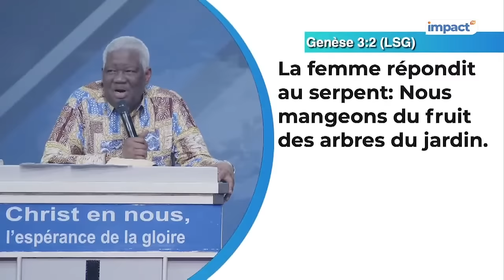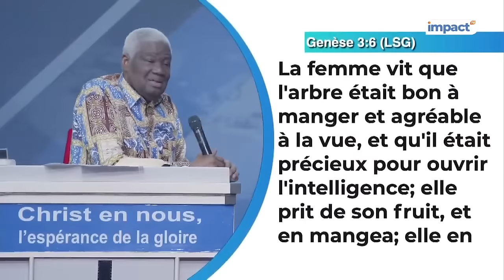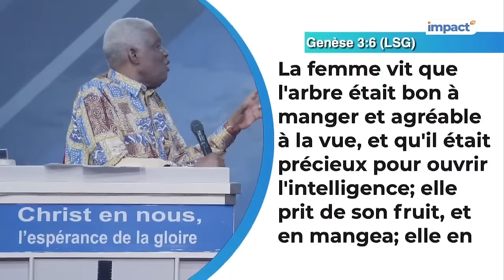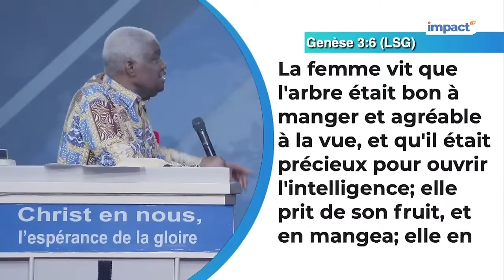PS MAMADOU KARAMBIRI - LE PREMIER COMBAT SPIRITUEL (AU COMMENCEMENT)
Genèse 3:1-7"Le serpent était le plus rusé de tous les animaux des champs, que l'Éternel Dieu avait faits. Il dit à la femme : Dieu a-t-il réellement dit : Vous ne mangerez pas de tous les arbres du jardin ?2.La femme répondit au serpent : Nous mangeons du fruit des arbres du jardin. 3.Mais quant au fruit de l'arbre qui est au milieu du jardin, Dieu a dit : Vous n'en mangerez point et vous n'y toucherez point, de peur que vous ne mouriez. 4.Alors le serpent dit à la femme : Vous ne mourrez point ; 5.mais Dieu sait que, le jour où vous en mangerez, vos yeux s'ouvriront, et que vous serez comme des dieux, connaissant le bien et le mal. 6.La femme vit que l'arbre était bon à manger et agréable à la vue, et qu'il était précieux pour ouvrir l'intelligence; elle prit de son fruit, et en mangea ; elle en donna aussi à son mari, qui était auprès d'elle, et il en mangea. 7.Les yeux de l'un et de l'autre s'ouvrirent, ils connurent qu'ils étaient nus, et ayant cousu des feuilles de figuier, ils s'en firent des ceintures."